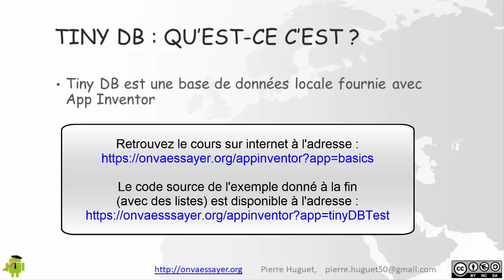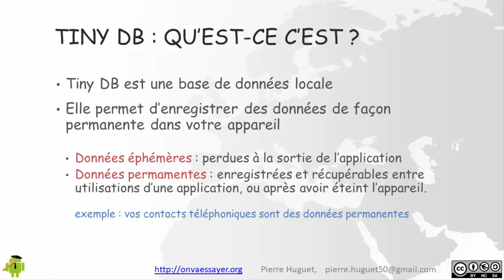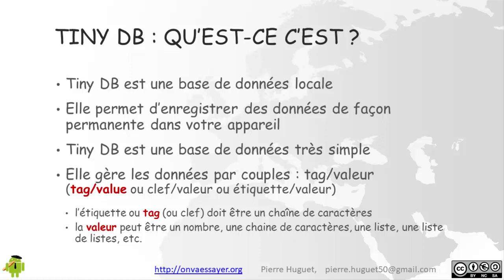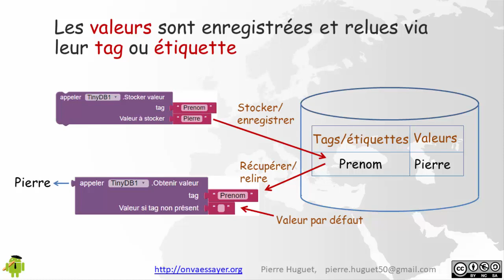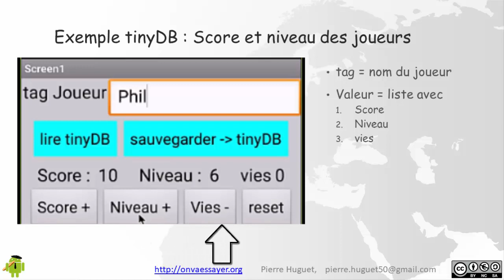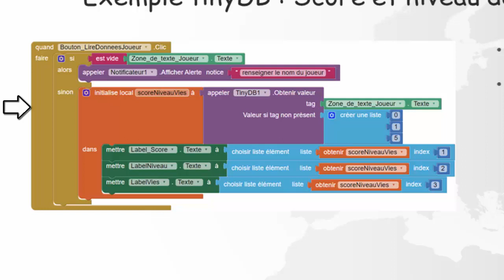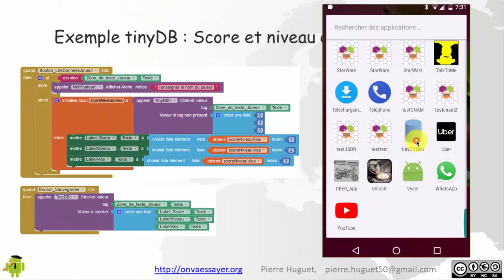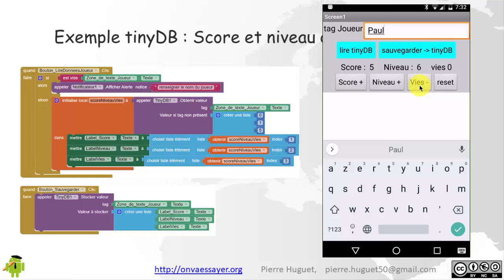tinyDB : tuto database App Inventor